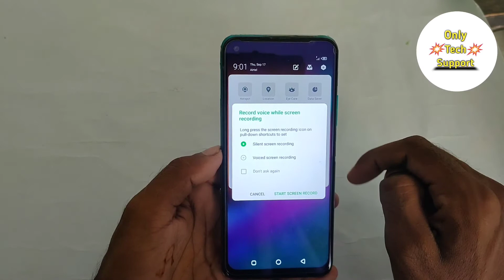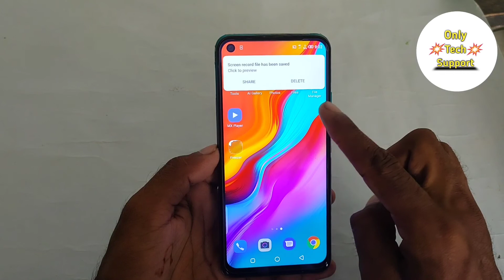How To Screen Recording in infinix Note 7, infinix Note 7 mein screen recording Kaise Karen,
HowTo ScreenRecordingin infinixNote7, infinix Note 7 mein screen recording Kaise Karen,